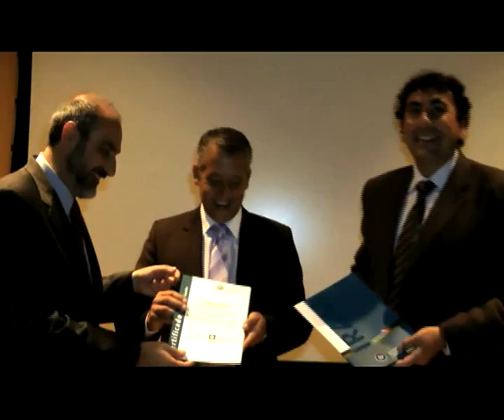ING. ALBERTO SCHIUMA Dir, Certificacion IRAM.mov